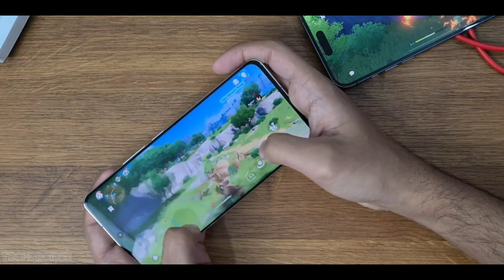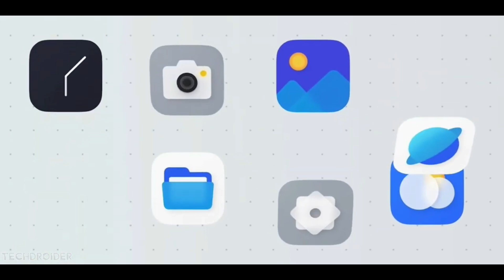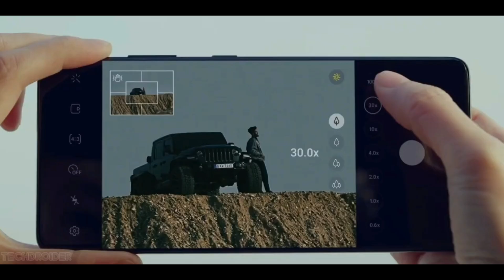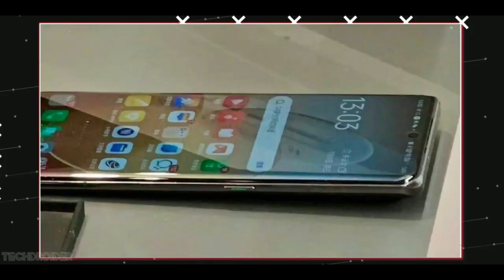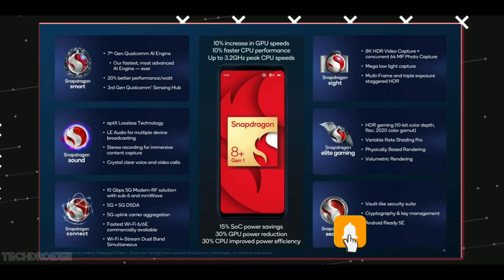جلاد المنافسين من اوبو 🔥🔥 oppo find x6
الحصان الأسود من اوبو💪 oppo find x6

قريبا سيتم الاعلان على الحصان الأسود لهواتف شركة اوبو الرائدة
حيث ظهر اليوم تسريب جديد يظهر مواصفات ثلاثة هواتف ضمن الجيل الجديد من سلسلة Find X وهي الإصدار القياسي Oppo Find X6 الي جانب إصدرين من Oppo Find X6 Pro
هذين الاصداريين ياتيان بمعالجات مختلفة
لذلك في هذا الفيديو سنتعرف على اهم المواصفات او التسريبات الموجودة حاليا و لكن قبل ذلك دعمونا بلايك للفيديو لتحفيزنا على تقديم المزيد